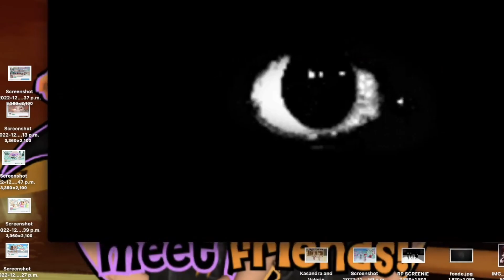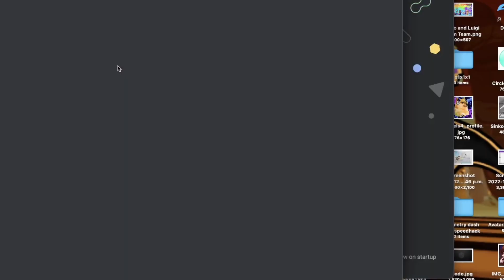FNF: Bob Onslaught Windowed Mode Shake Test